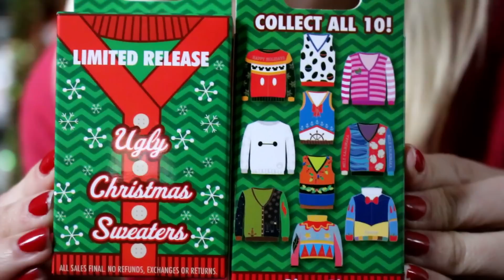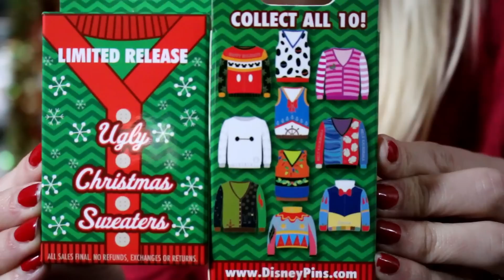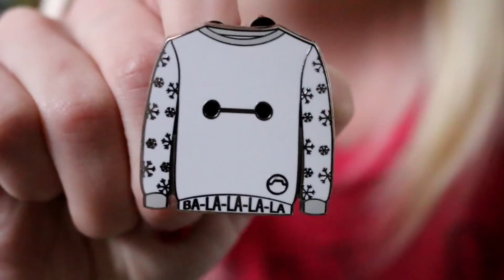Disney Mystery Pin Unboxing + Ear Sale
Welcome, Mouseketeers! Watch this Disney mystery unboxing video if you love all things Disney. In this Disney Vlogmas video, I'll be showcasing a few of the pairs I'll be selling on my new Facebook group, listed below. I'll be opening two boxes of the Ugly Sweater pins and day eighteen of my Advent calendar! Enjoy!